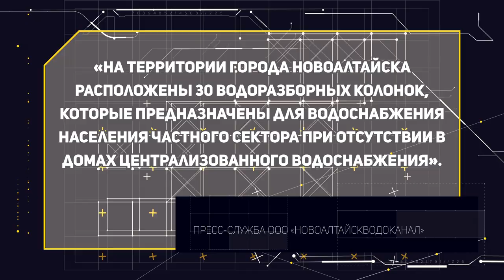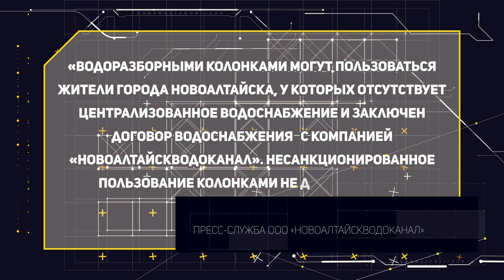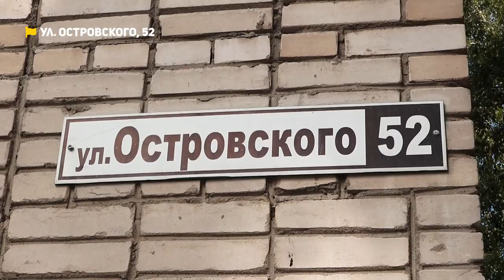Дерево рухнуло на детскую площадку, а в Новоалтайске нехватка питьевой воды | Коммунальный патруль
00:00 Анонс
01:11 Нехватка питьевой воды в Новоалтайске
04:46 Дерево рухнуло на детскую площадку